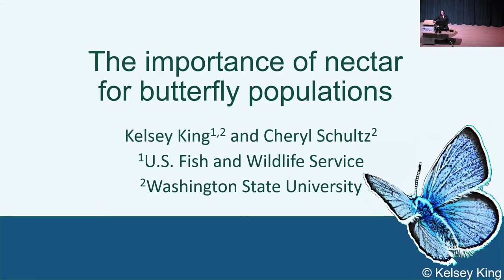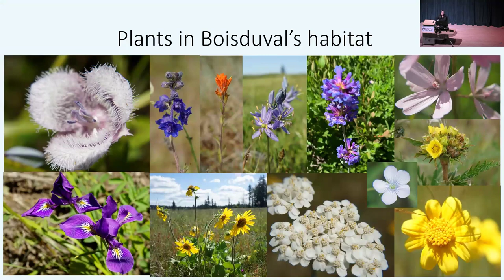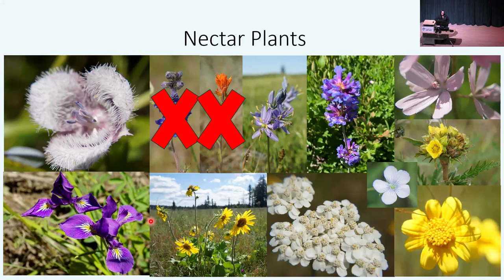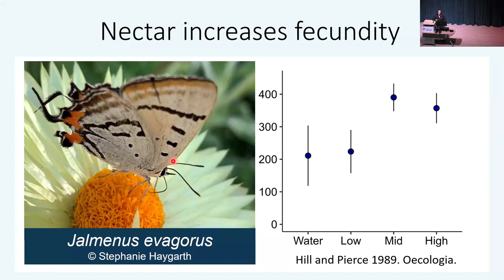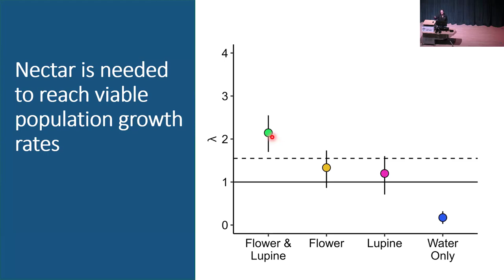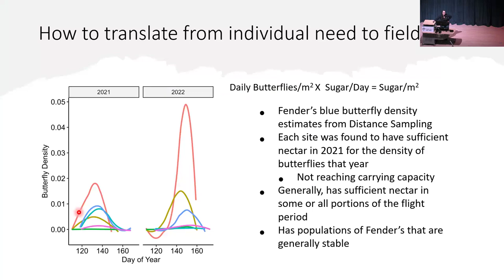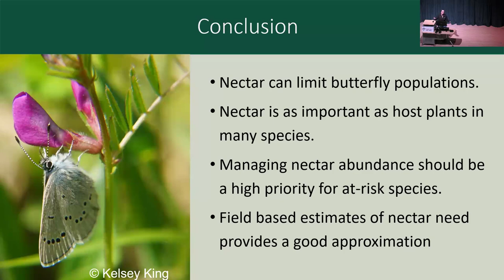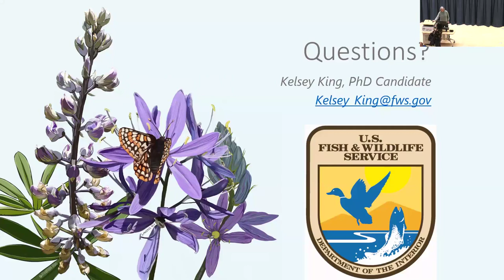HMSC Research Seminar, Jan 25, 2024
Speaker: Kelsey King, Fish and Wildlife Biologist, Oregon Fish and Wildlife Office
Topic: The importance of nectar for butterfly populations
Kelsey C. King, PhD Candidate at WSU Vancouver and USFWS Biologist will discuss how the importance of nectar for butterfly populations varies across species and present the example from her own dissertation work with the endangered Fender's blue butterfly (Icaricia icarioides fenderi) and others in the Boisduval's blue species complex (I. icarioides ssp.).